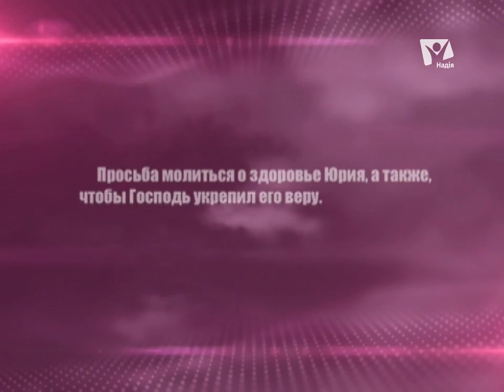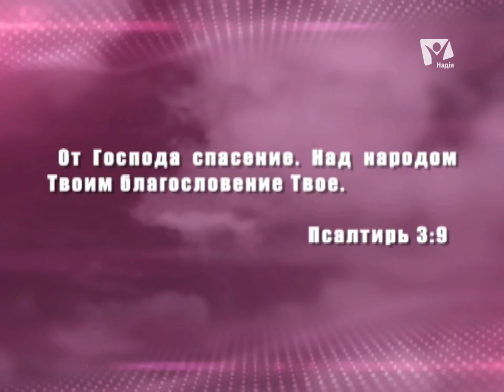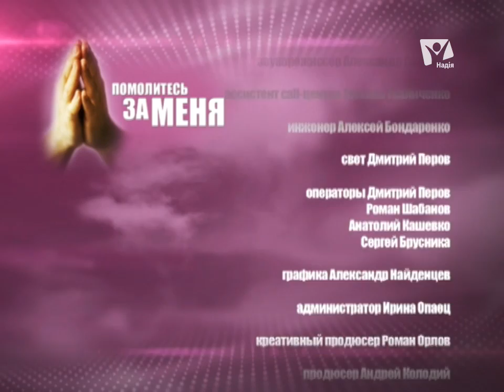Человек предполагает, а Бог располагает | Помолитесь за меня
Опыт: Человек предполагает, а Бог располагает
Обетование дня:  Псалтирь 3:9 "От Господа спасение. Над народом Твоим благословение Твое."